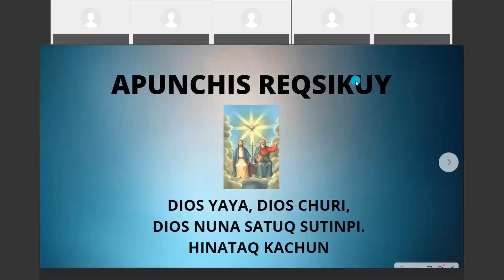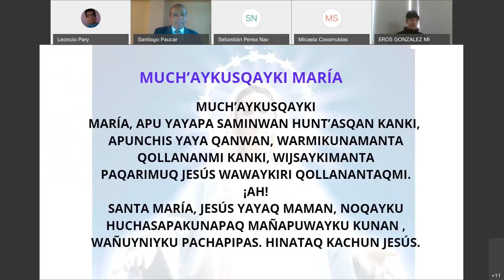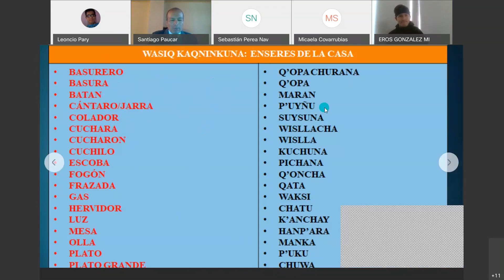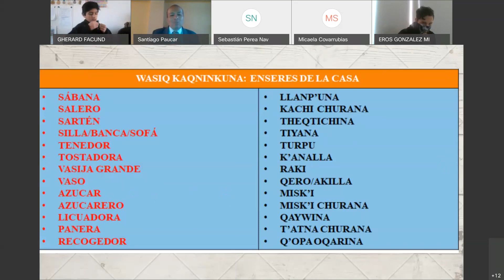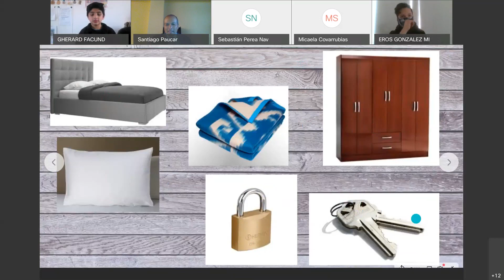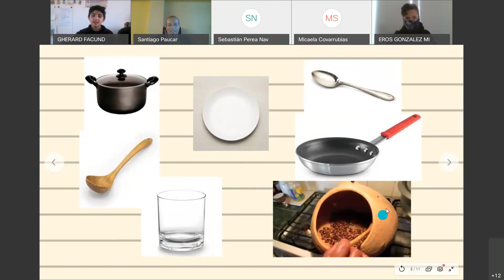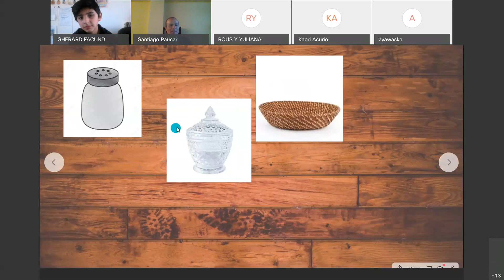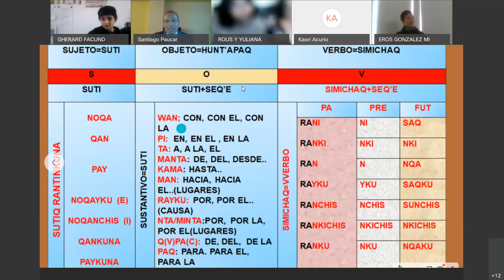Gab Santiago Paucar/2do AyB/quechua/enseres de la casa/28 agosto